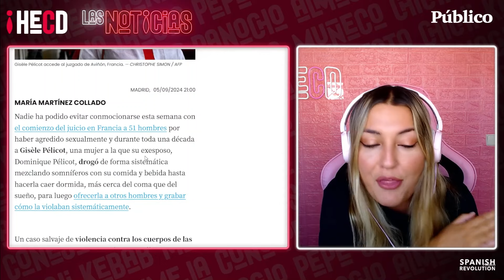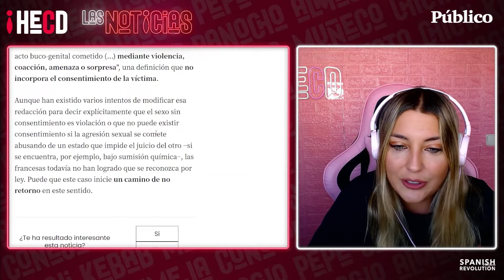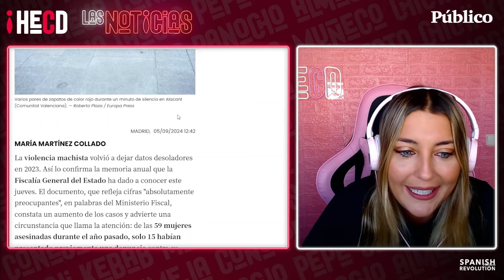La manipulación mediática de la violencia machista: sesgo y silencio. HECD - Marina Lobo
En este episodio de 'Hasta el Coño de', con Marina Lobo, abordamos de manera cruda y directa la realidad de la violencia machista, exponiendo la manipulación y el sesgo que aún persiste en los titulares mediáticos. Analizamos casos recientes que revelan cómo se oculta la responsabilidad de los agresores y se perpetúa la culpabilización de las víctimas. Marina reflexiona sobre el papel de los medios de comunicación en la normalización de estas violencias, dejando claro que, en pleno 2024, aún estamos lejos de un tratamiento justo y equitativo de esta problemática.

Además, ponemos en evidencia cómo voces influyentes, con miles de seguidores, prefieren indignarse por la supuesta criminalización de los hombres antes que condenar firmemente los feminicidios y agresiones que ocurren semanalmente. Los casos recientes de titulares inaceptables y la incapacidad de los medios para hablar con claridad sobre feminicidios muestran una sociedad donde la cultura de la violación sigue vigente, con las mujeres pagando el precio más alto.

Marina y la comunidad de remolachers comparten su frustración con el racismo, el machismo y las listas de espera en el sistema de salud, todo en un tono crítico y sin concesiones.

No te pierdas este análisis descarnado de la actualidad, donde desmontamos discursos, sacamos a la luz las verdades incómodas, y ponemos el foco en lo que realmente importa: la defensa de los derechos humanos.